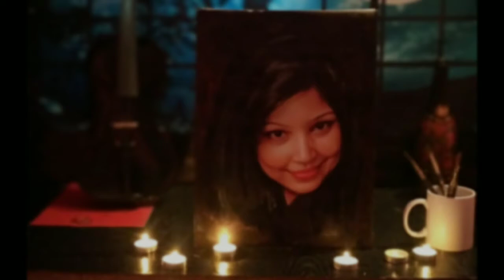Afreen Art mashup..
Painting based on...the beautiful track of Afreen..

Song courtsy- Afreen by Rahat Fateh Ali Khan
Artist- Dhruv
Concept and video- Dhruv